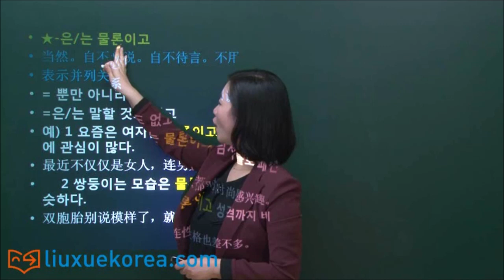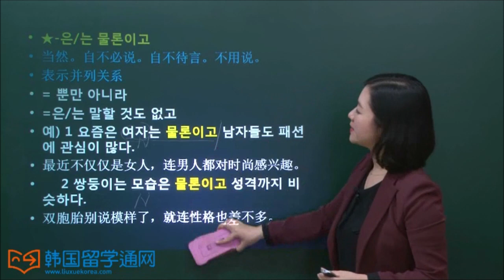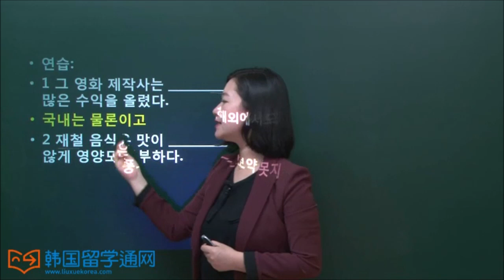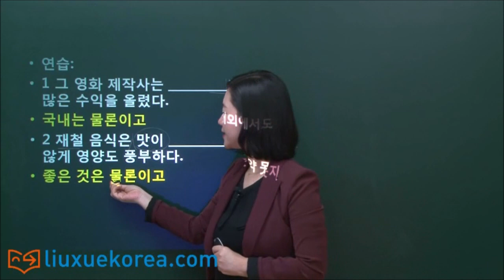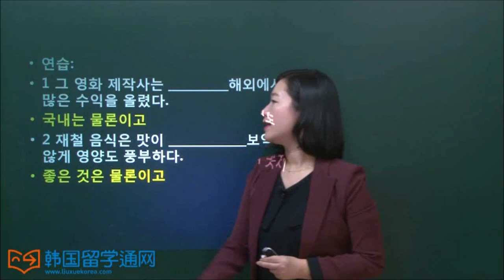★韩语学习 Learn Korean★ 第72讲 -다 못해，-은/는 물론이고 练习, -다 못해，-은/는 물론이고 연습문제 풀이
不知道 -다 못해，-은/는 물론이고 高级语法？ 没关系，相信大家看完这个视频之后就会豁然开朗了。
那么就让我们一起学习，一起跟着老师做相关练习题，积累韩语高级语法 -다 못해，-은/는 물론이고 的用法吧！